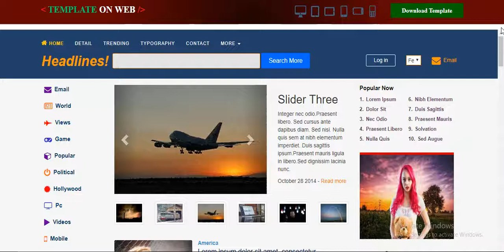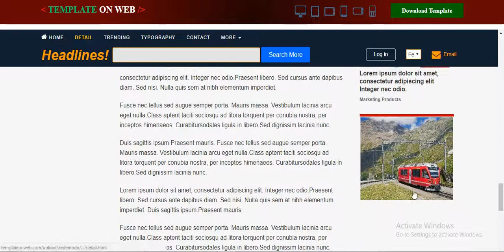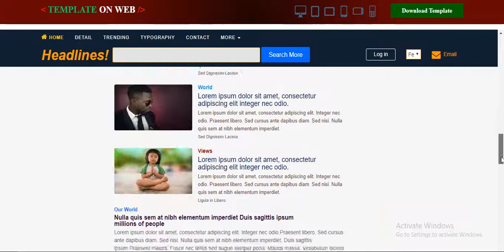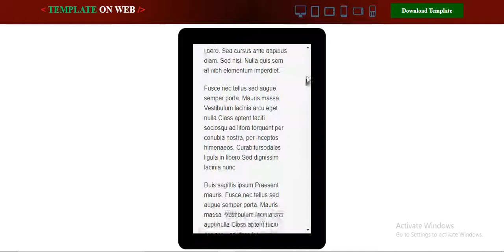Download Free News Magazine Bootstrap Website Template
Use this multipurpose bootstrap template to show news,blogs and travel details, show local and international news headlines. You can also use this template for news,travel,blogging etc.. websites.